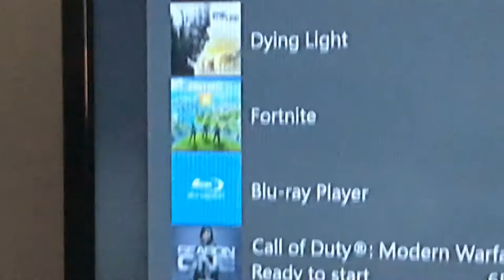February 11, 2020